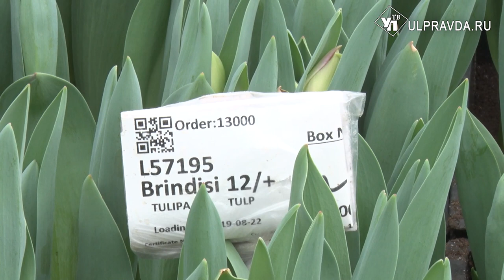Махровые, двухцветные и классические. Тысячи тюльпанов вырастят для ульяновских женщин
Озеленители вовсю готовятся к главному женскому дню. Совсем скоро главный символ весны появится в домах жителей Ульяновской области. Тюльпаны срезают, сортируют и завозят в магазины. Какие новинки порадуют милых дам – в нашем сюжете.